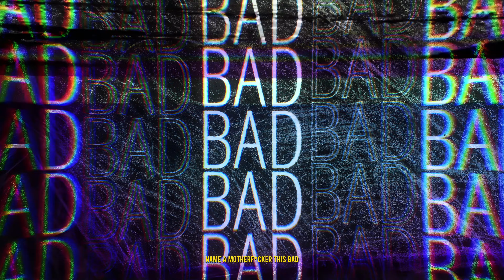KORDHELL x SCARLXRD - FEEL ALIVE [Lyrics x AMV]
KORDHELL x SCARLXRD - FEEL ALIVE

Anime: My Hero Academia | Boku no Hero Academia (AMV)

Lyrics:
Got a couple enemies
That used to be my friends
Stay subtle, motherf*cker
If I find you then youre dead
Ima treble all the trouble
Aim then fire at your neck
King scarlxrd
Motherf*cker
You scared
All these rich b*tches wanna f*ck me
You ain't got digits you bluffing
I been on a mission still running
Ill keep all your secrets if youre lucky
N*gga when you see me say nothing

All my life ive wanted
This
Now ive got it
I feel sick
So addicted I cant
Rest
B*tch im lost inside my
Head

I wanna vibe outside my mind
Its f*cking crazy
I wanna let go of my flaws
Name a motherf*cker this bad..
And when im high
They think I'm way too f*cking crazy
I wanna live inside my core
Name a motherfvcker this bad

Like a ph0enix
And I got the passion
Yes I need it
And im on these tracks again
I need it
I aint coming back
Until I feel it
Lay it on the track
Until they feel me again
P*ssy you know im built different
Young scarlxrd too efficient
Know when I get in
I k!ll sh*t
Easy with the dub
Im winning
Getting to the work for the digits
Its easy
Its done

This
I feel sick
Rest
Head

Its f*cking crazy
They think im way too f*cking crazy